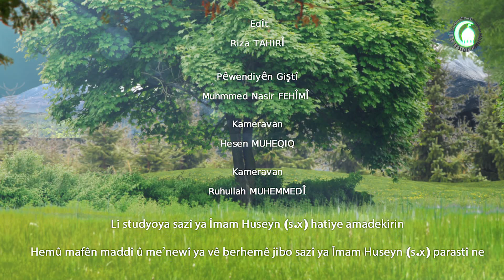264. EXLAQE BAȘ LI GUR QURANE - Mamosta Seyyid M. Zekî TORÎ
Quran yasa musilmanaye her wusa mazintirm yasa vî zamanîyema